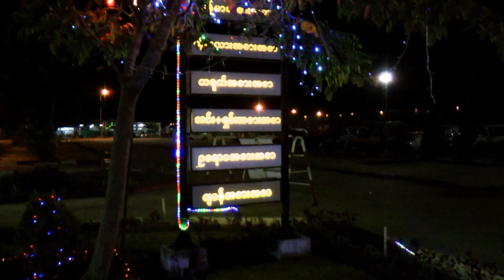Golden Rock, Myanmar